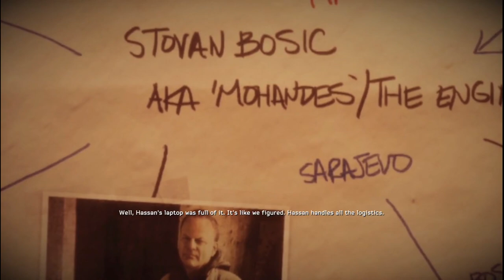Medal of Honor Warfighter - Gameplay Walkthrough Part 11 (Old Friends)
Medal of Honor: Warfighter is a first-person shooter video game developed by Danger Close Games and published by Electronic Arts. It is a sequel to 2010's series reboot Medal of Honor.

The games' single-player campaign picks up where Medal of Honor left off, as it reveals U.S. special forces operator Preacher returning home to find his family torn apart from years of deployment around the world.